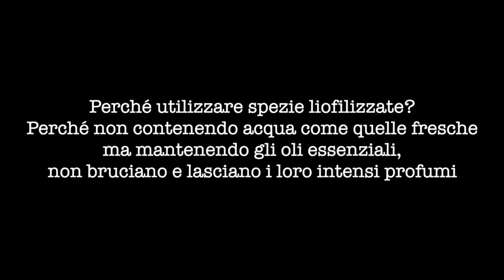Pomodorini Confit FACILISSIMI DA FARE! (SUB ENG-FRA-ESP-GER)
La cottura CONFIT è un metodo di cottura francese che sfrutta le basse temperature e che può essere applicata alle carni, pesci, verdure e frutta.
Per cuocere in CONFIT c’è anche bisogno di un grasso, animale o vegetale, che poi servirà a conservare l’alimento.
Nel caso dei pomodorini cuocerli in forno a temperatura medio/bassa con l’olio sale, zucchero e spezie fino alla loro disidratazione.
Questi gli ingredienti :
500 gr di pomodorini pachino o collina
Origano liofilizzato q.b.
Timo liofilizzato q.b.
2 spicchi d’aglio
20 gr zucchero bianco o di canna

Buon Appetito